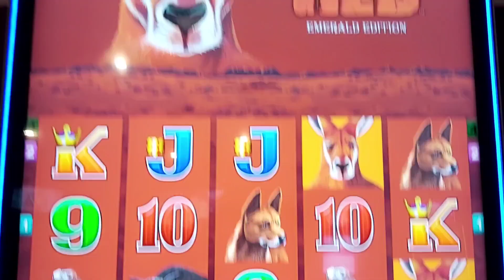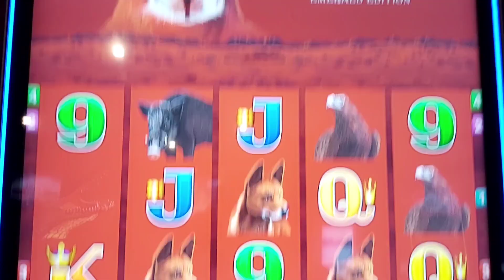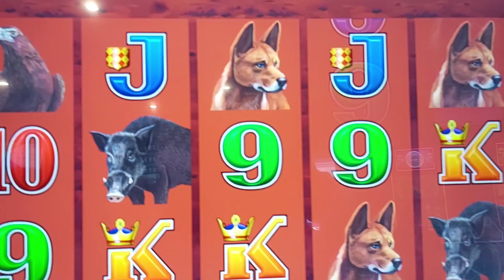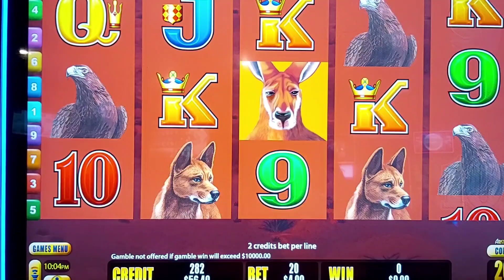$1 Big Red - Live Play for Subby OblivionWalker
Live Play on MAX BETS for a Subby Named OblivionWalker. Australian Pokies. HD video.